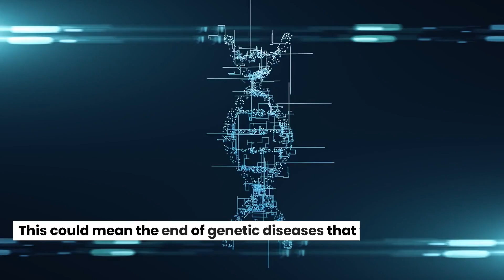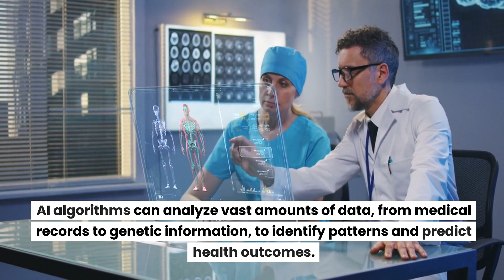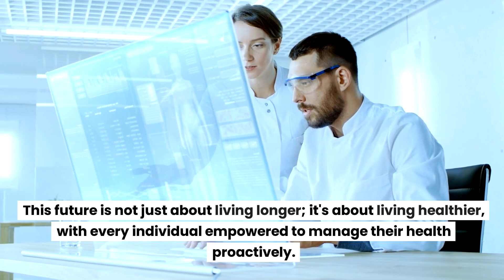The Future of Disease Prevention and Treatment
Dive into the cutting-edge world of healthcare innovations with us! This video explores the transformative journey towards precision medicine, wearable health technology, artificial intelligence in healthcare, and the rise of telemedicine. From gene editing to AI-driven diagnostics and beyond, we're uncovering the future of disease prevention and treatment.

🔹 Time Stamps 🔹
0:00 - Introduction to Healthcare Innovations
0:29 - Precision Medicine: Tailoring Treatment to Your DNA
0:58 - Wearable Health Technology: Monitoring Your Wellness
1:24 - AI in Healthcare: The Future of Diagnosis and Treatment
1:55 - Telemedicine: Bringing Healthcare to Your Doorstep
2:30 - Conclusion: A Healthier Tomorrow Starts Today

🔗 Links & Resources 🔗
Precision Medicine Explained (Credit: National Human Genome Research Institute)

The Impact of Wearable Technology on Health (Credit: Velvetech)

AI and Its Role in Future Healthcare (Credit: California Health Care Foundation)

The Advantages of Telemedicine (Johns Hopkins Medicine)